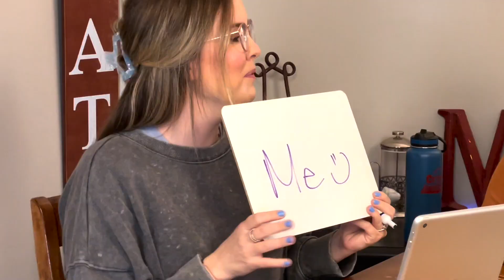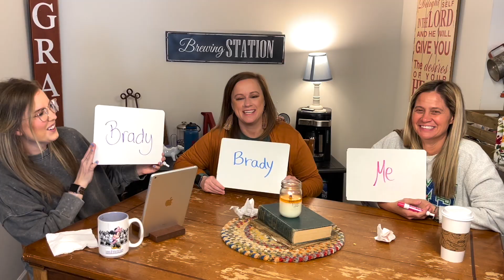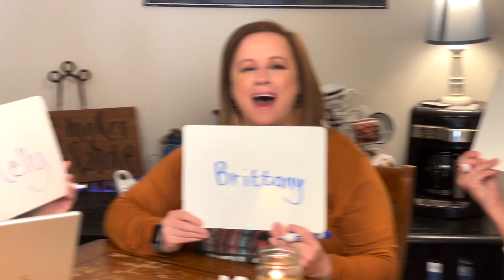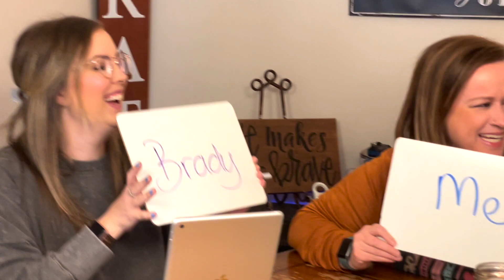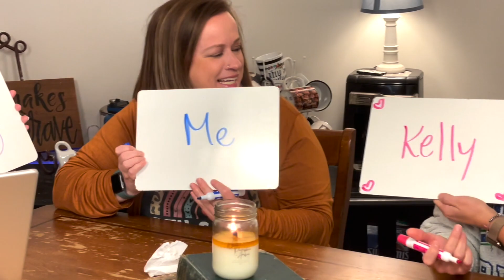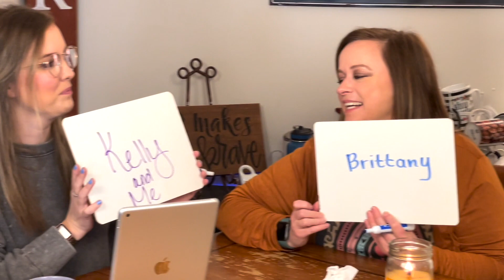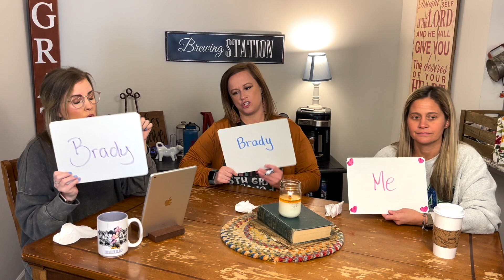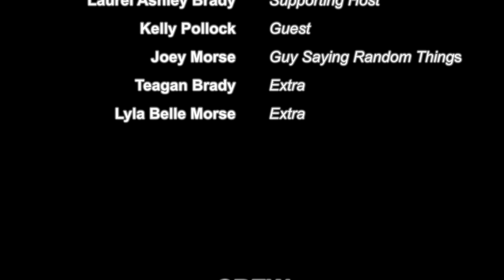TEACHER COFFEE TALK // & Staff Game You Have to Play!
We had a LOT of laughs and a LOT of good convo. In this episode we cover a lot of topics and play a fun game for your class and staff called, "Most Likely To"

I would LOVE for you to join the Messy Bun Fam!

🍎A MESSY BUN AMAZON CLASSROOM WISH LIST:

// THINGS MENTIONED OR SHOWN IN THE VIDEO //

-Soft Box Studio Lighting

-Over Head Mic SM7B

-Hair Clips

// MUSIC CREDIT //

Song: "Home"